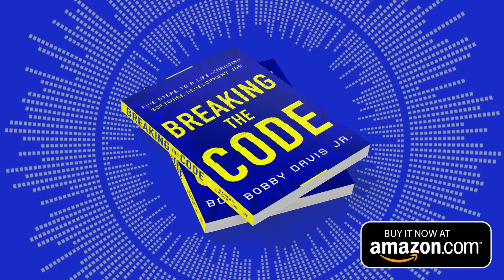Is HTML knowledge enough to get a job?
The three levels of breaking into Web Development:

Level 1 - HTML, CSS
Level 2 - Javascript
Level 3 - C# (or backend language), SQL

Plus WordPress and Javascript frameworks.